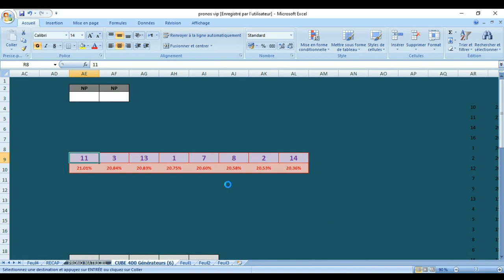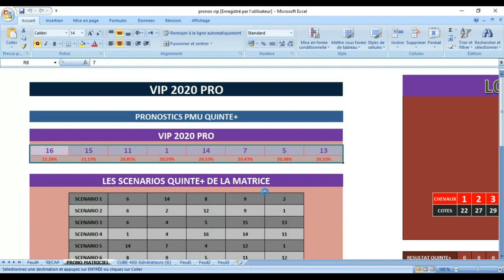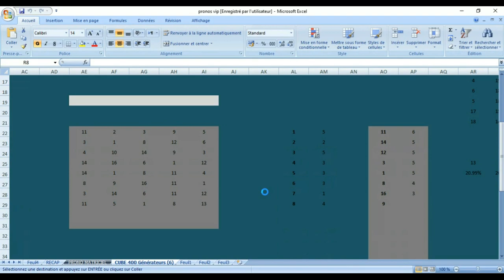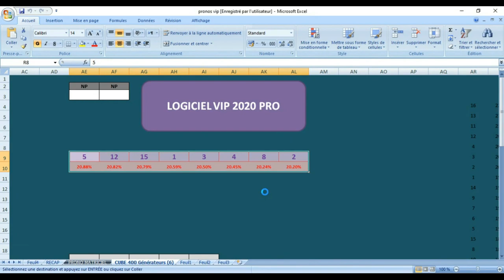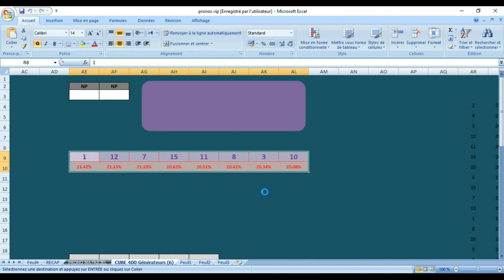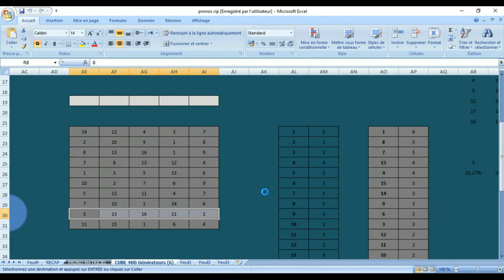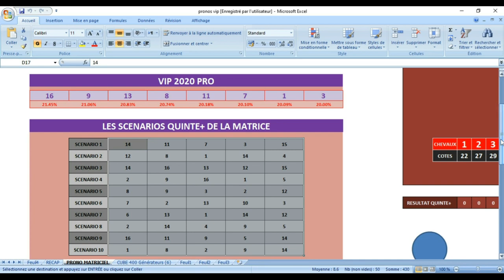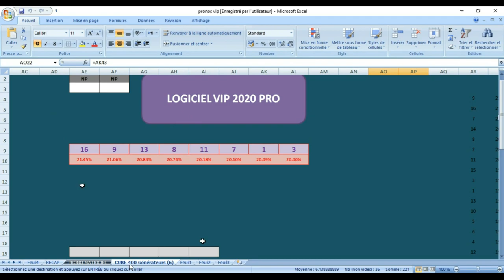PRONOSTIC Prix Burgos - 2700m - 12000 € - 16 Partants20 03 2023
Pronstic
 LUNDI 20 MARS. COMPIEGNE. Handicap pour chevaux âgés de 4 ans et plus. Référence : + 20,5. Distance : 1800 mètres. Corde à gauche.

Le 1 LADY PINK

Contre elle le fait de devoir porter 60 kilos ce qui n'est jamais évident pour une jeune pouliche de quatre ans face aux mâles et surtout face à ses ainés ! Mais elle a déjà montré de jolies choses dans des lots qui tenaient très bien la route et nous nous attendons à la voir lutter pour les premières places à l'occasion de ce quinté !

Le 4 PALAIMON

Il est âgé de six ans mais force est de constater qu'il n'a pas beaucoup couru depuis le début de sa carrière ! Il est donc tout neuf et prêt à nous prouver qu'il a la pointure d'un quinté comme celui qu'il va disputer aujourd'hui !

Le 3 BROUILLARD

On le connait par coeur dans cette catégorie des quintés où il a toujours soufflé le chaud et le froid ! Sous quel jour allons-nous le voir aujourd'hui ? Difficile à prédire mais, dans le doute, nous avons préféré lui faire confiance ! Le coup de poker par excellence !

Le 5 WOOT CITY

Après deux sorties à Cagnes sur Mer où il a soufflé le chaud et le froid, il revient sur l'hippodrome de Compiègne sur lequel il a déjà bien couru ! Il n'a pas une marge de folie au poids mais il semble avoir quand même suffisamment d'atouts pour s'inscrire dans les cinq premiers !

Le 10 PEGASUS

Sa dernière sortie du 9 mars à Saint Cloud nous a beaucoup plu ! Certes, il est âgé maintenant de huit ans mais, selon une expression souvent réservée aux trotteurs, nous le croyons en retard de gains ! A suivre avec intérêt !

Le 14 AFRICAN GREY

Il vient d'effectuer une bonne rentrée après plusieurs mois d'absence et il va logiquement beaucoup « monter » là-dessus ! Dans le bas du tableau, ce sera un outsider intéressant à tenter dans quelques jeux !

Le 8 PIERRE LE GRAND

Sa dernière sortie du 9 mars à Saint Cloud est franchement médiocre ! Nous pensons même que c'était trop mauvais pour être exact et c'est la raison pour laquelle nous avons préféré ne pas le condamner trop vite !

Le 11 KEMOCO BELLO

Certes, il a hérité d'un gros numéro dans les stalles de départ mais, à Compiègne, ce n'est pas toujours un souci car les chevaux se déportent souvent vers l'extérieur pour aller chercher la meilleure portion de terrain... L’une des nombreuses possibilités pour terminer dans les cinq premiers